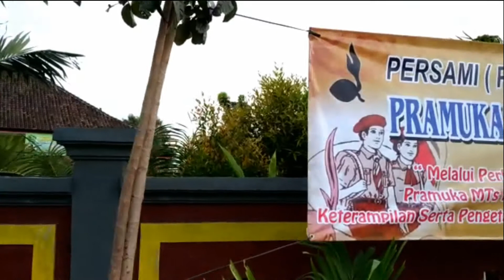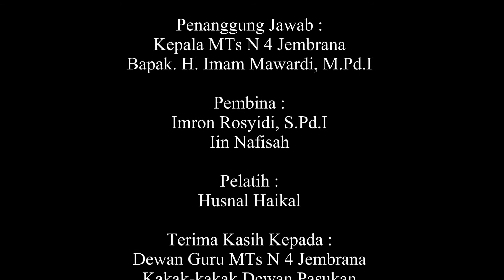Perkemahan Sabtu dan Minggu (PERSAMI) Gudep 199-200 MTs N 4 Jembrana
MTs N 4 Jembrana mengadakan kegiatan Perkemahan Sabtu dan Minggu (PERSAMI) untuk meningkatkan kualitas pendidikan kedisiplinan dan moral yang berguna bagi kehidupan sehari-hari.